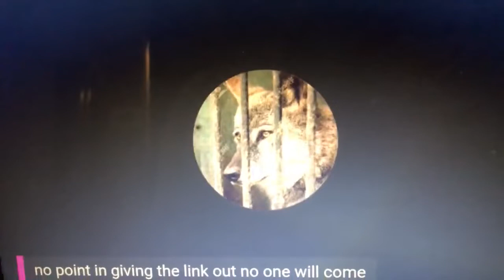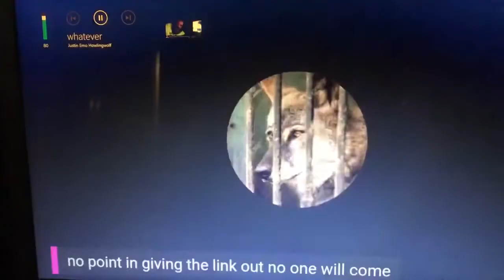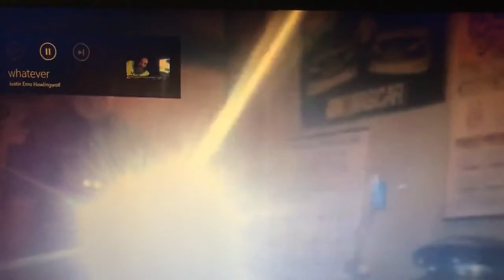The Emo eruption during / after a WELFARE CHECK (Funny scenes listed below Description in timestamp)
The day Emo had a welfare check in 2020, was a day he was very depressed and talked about suicide. During my entry of his open blog, YouTube accounts were pouring in their sympathy to his behavior. I witnessed Emo saying he wants to go to sleep and never wake up. I witnessed Emo saying he took all his pills and was not feeling well. I witnessed his full name and city / state of where he lived. I witnessed in chat his real name doxed and the name of the police station to call with a telephone number listed. When called to report what I had seen on the internet, their dispatch told me they had recently received other phone calls and that a policeman was on his way to address the concern. I take full ownership of making the call? Yes! Did i lie to the police to get them there? No, I did not. This was a real event. Do you wish harm on Emo? No, i wish him no harm. Why do you think this is funny? Because after i watched his stream of him yelling into his computer and punching stuff I was laughing so hard i had to record it after his Live video was over and knowingly received information that he was able to get help, he actually laughed with me after a few talks about this video. Is the information you described accurate to the best of your knowledge? Yes, to the best of my knowledge.

FAST FORWARD to FUNNY SCENES ( Beginning, 2 mins, 2:30 secs, 3:07, 3:25 to 4:44,   6:48, 8:15 to 11:00) Fabulous Justin Emo Howlingwolf, how can you not love this man and his channel?